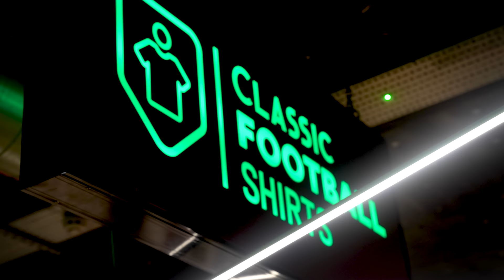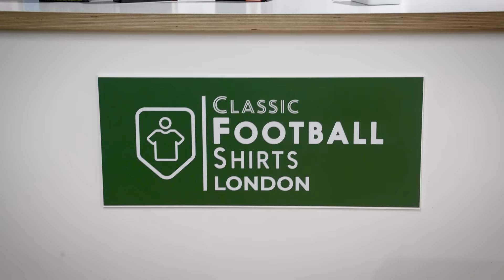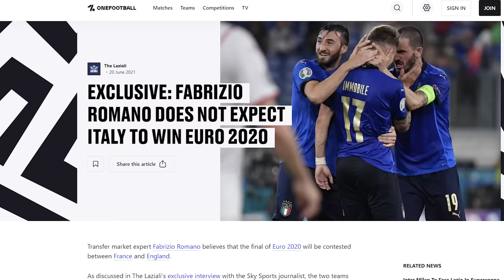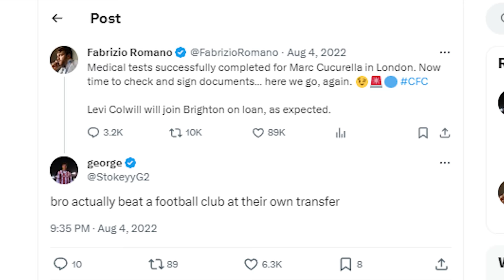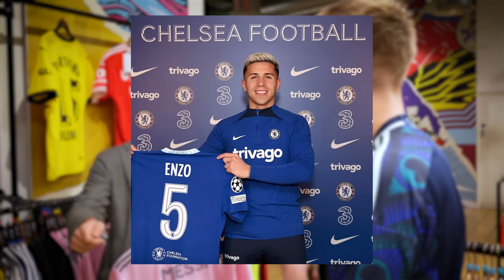Fabrizio Romano Goes Shopping For RETRO Football Shirts - Shirt Shopping